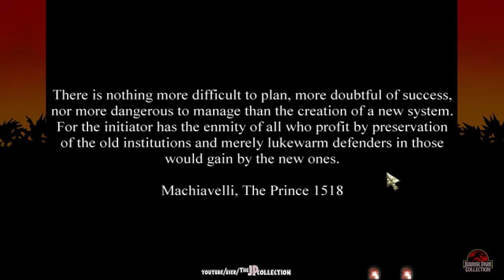CHAOS ISLAND | Jurassic Park | BONUS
I do not recommend you cheat the first time you play this nor any game, otherwise the whole experience is lost.
But the second or third time, you can always have some fun by gooffing around :)

FULL CHEAT LIST:

Press Ctrl + Shift + S + X

Increase Carry attribute upgrade c# (number)
Gives a Compy egg Egg compy
Gives a Dilophosaur egg Egg dilo
Gives a Pachycephalosaur egg Egg pachy
Gives a Parasaur egg Egg para
Gives a Raptor egg Egg raptor
Gives a Stegosaur egg Egg stego
Gives a T-Rex egg Egg trex
Gives a Triceratops egg Egg trike
Gives you # amount of money Money #
Gives you an Alien with a vengance Remdul
God Mode --- Macleod
Increase Armor attribute upgrade a# (number)
Increase Damage attribute upgrade d# (number)
Increase Speed attribute upgrade s# (number)
Increase Vision attribute upgrade v# (number)
Instantly loses the mission Lose
Instantly wins the mission Win
Kills highlighted item or person Kill
Restore Health Health
Reveals whole map Clear
Shows cheat list raggsdale
Shows odd message prince
Shows photo of programmers Core